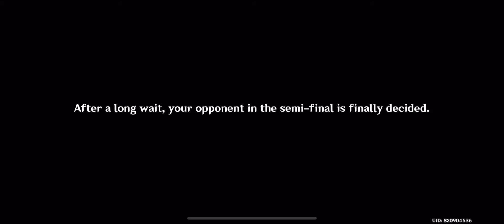Genshin Impact | Kazuha’s Story : Chapter 2 Prologue Has Started